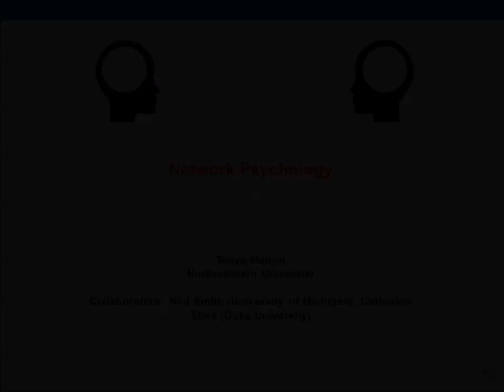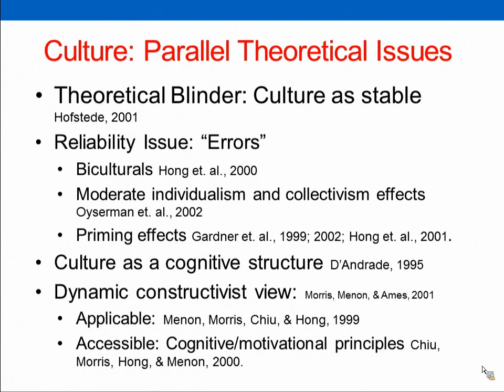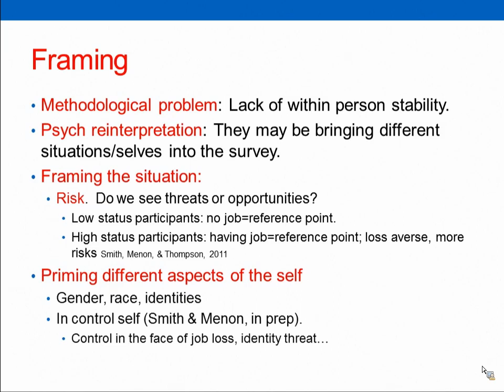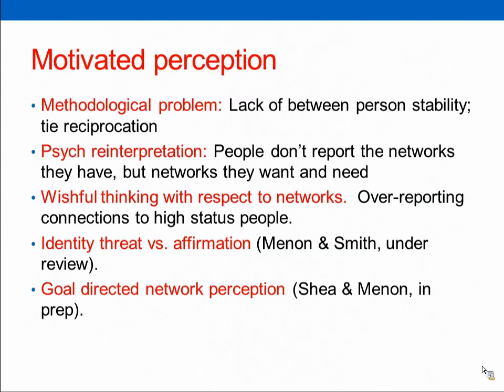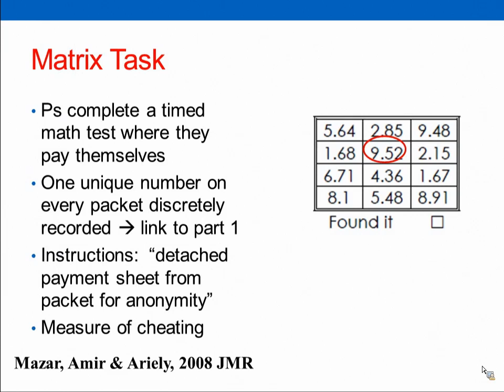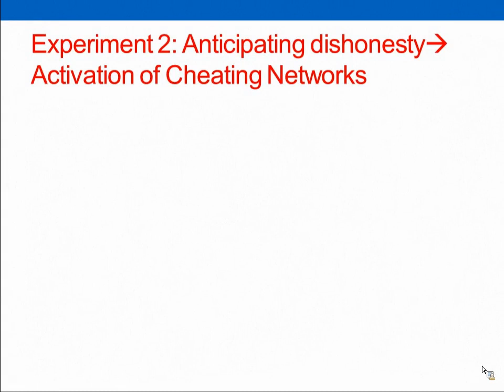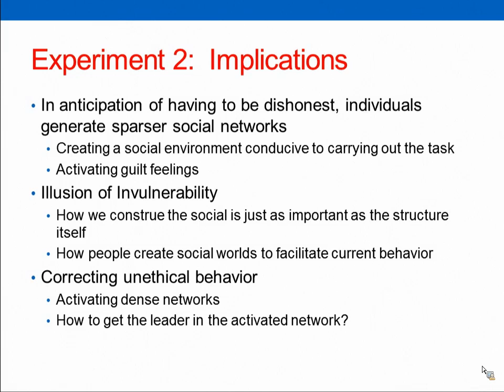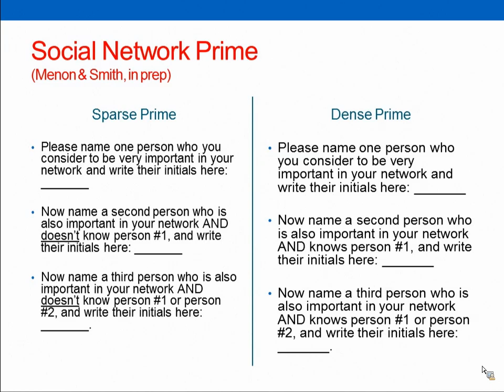Tanya Menon - SONIC Speaker Series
Dr. Tanya Menon presented as part of the SONIC Speaker series on March 19, 2012.  Dr. Menon is a Visiting Associate Professor at Northwestern's Kellogg School of Management, and previously, Associate Professor at the University of Chicago Booth Business School. She studies knowledge transfers in organizations, focusing on crosscultural differences and organizational learning. In her talk, Dr. Menon will talks about The Social Structure of Dishonesty: the reciprocal relationship between dishonesty and network activation.  This talk establishes the link between social structure and ethical norm violation empirically, and explores two causal processes that account for it.